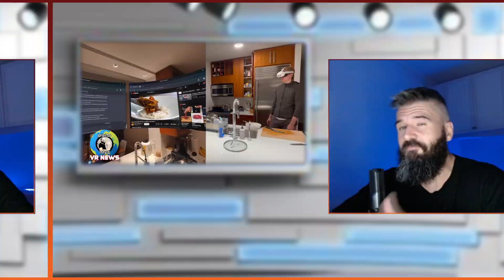NOTIZIE | Meta Quest 3 fa impazzire tutti, Pico lascia la VR?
In questo video con le migliori notizie della settimana su VR e gaming: Meta quest 3 Lite, data di uscita Stride: Fates e storia, passthrough a colori Quest 3 è la funzione più usata, ultime novità su Assassin's Creed Nexus e video gameplay, Doom 3 su Quest 3 con ombre dinamiche e grafica migliorata, Phsmophobia sinviato su PSVR 2, nuovo aggiornamento Pico 4 migliora hand tracking, Pico lascia la VR?

EDIT: dopo la pubblicazione del video, ByteDance ha smentito la notizia su Pico che abbandona la VR

Il mio negozio Amazon
Compra Meta Quest 3 128GB su Amazon
Compra Meta Quest 3 512GB su Amazon

Supporta il canale usando il tasto Super Grazie. Suppor the channel using the Super Thanks button.

PlayStation VR2
PlayStation VR2 + Horizon Call of the Mountain
Pico 4 128
Pico 4 256
Quest 2 256GB
Quest 2 128GB

Oculus Link Cable
Fitness Pack Meta Quest 2.
Elite Strap
Elite battery strap
Carry case Meta Quest 2
Kit Meta Quest 2

Link Cable Amazon Basics Type C USB 3.1 3m
LinkCable Alxum 5m

Quest 2 Halo strap
Quest 2 BOBOVR M2 + 2 battery pack + charging dock

My PC:
Main board MSI X570 A Pro
CPU Ryzen 5 3600
GPU GTX 1660 Super 6GB
RAM 2x 8GB 3200 MHz
Power supply iTek Desert 750 W
Storage SSD Samsung 1TB
HDD 2 TB 7.200rpm

Antlion ModMic Wireless
Trust Lance GXT 242 Gaming Microphone

0:00 Le migliori notizie della settimana su VR e gaming
1:13 Grazie a tutti
3:03 Informazioni Meta Quest 3 Lite
4:06 Stride: Fates data di uscita e storia
4:57 Passthrough Quest 3 è la funzione più richiesta
6:12 Gameplay Assassin's Creed Nexus Quest 3
7:02 Doom 3 su Quest 3 con grafica migliorata e ombre dinamiche
7:40 Phasmophobia su PSVR 2 rinviato
8:28 Nuovo aggiornamento Pico 4 migliora hand tracking
8:41 Pico lascia la VR?